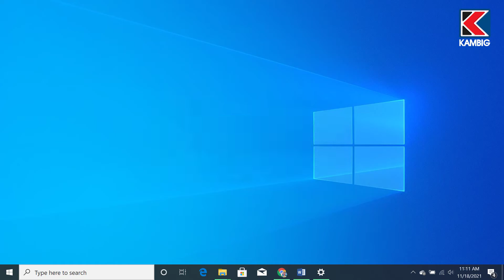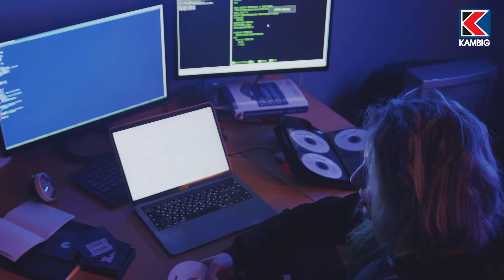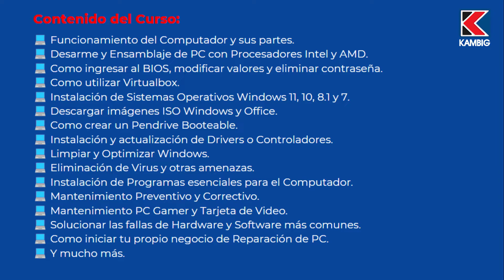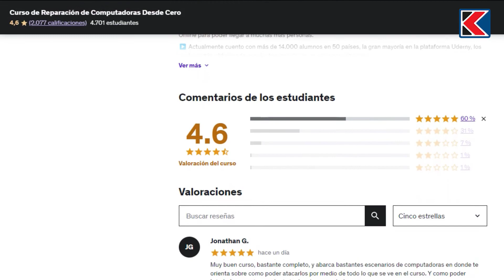✅ Curso de Reparación de Computadoras desde Cero. Incluye Certificación 💪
¿Te imaginas poder resolver todas las fallas de tu Computador y el de los demás?😎

⛔ Daños de la Fuente de Poder, Tarjeta Gráfica o cualquier otro componente donde se requiere una solución confiable, económica y que no dependa de Técnicos inescrupulosos.

⛔ Equipo con virus y otras amenazas que puede ser objeto de perdida de información, hackeos, etc.

⛔ Computador muy lento que implica perdida de tiempo valioso en el trabajo o en los estudios.

⛔ Problemas de configuración con Windows, debido a una nueva actualización y que deja el equipo sin poder utilizarlo.

✅ Todos estos problemas y muchos más, podrás solucionarlos gracias a este curso que ha sido probado por miles de personas.
✅ Dominarás los temas de forma rápida para que puedas trabajar en el área de manera segura y efectiva.

✅ Con una mínima inversión podrás convertirte en Técnico, sin perder tiempo en cursos largos y tediosos.

Formación práctica y profesional en:
🐧 Linux
🛡️ Seguridad Informática

Todos nuestros cursos cuentan con:
💲 Precios accesibles
📜 Certificado incluido